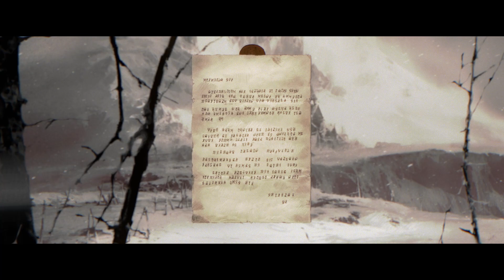「惡疫魔賽季」公布預告片 | 《暗黑破壞神IV》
新的威脅正在逼近聖休亞瑞。「惡疫魔賽季」即將於7月21日開啟。